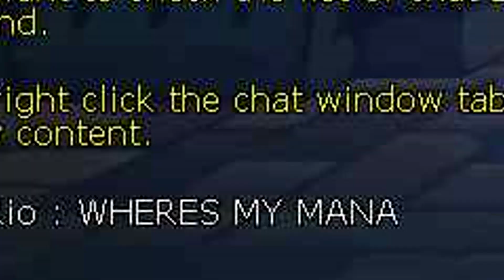[Elsword:NA] Burning IV in a nutshell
Thanks KoG, Real MVP.

not really , literally no one asked for MP burn Fire LOL